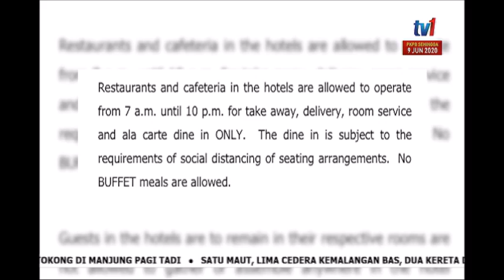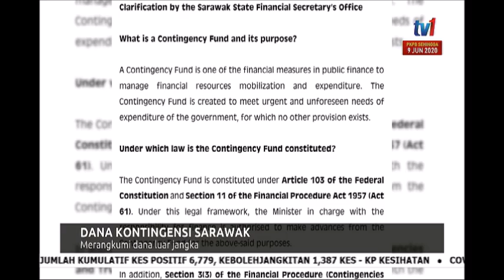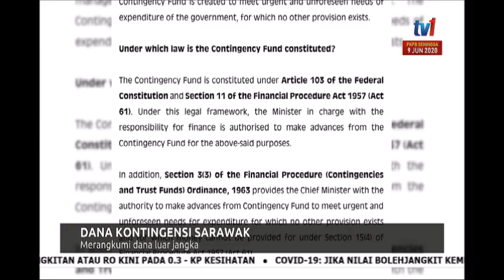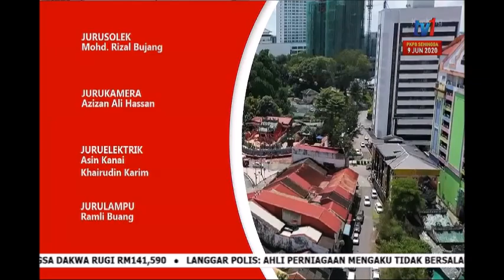14 MEI 2020 - BERITA PAGI SARAWAK